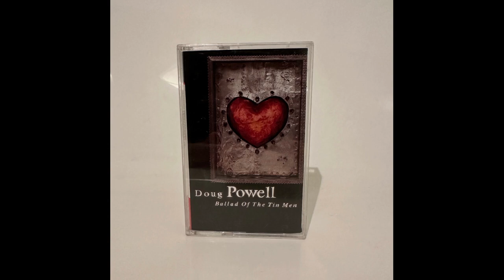Doug Powell - Ballad of the Tin Men [Full Cassette Album]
My favorite classic boombox for playing cassettes, CDs, AM/FM radio and Bluetooth audio: